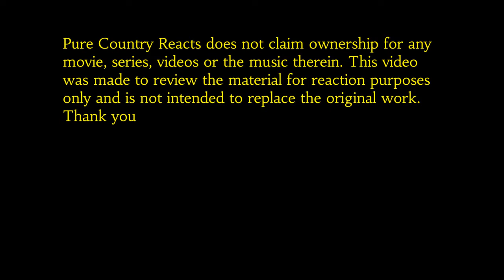What Did I Just Watch... | LLAMAS WITH HATS Reaction 모자를 쓴 라마들의 반응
Something weird she came up with and now I'm so lost and wondered why I watched it...

If you would like to support us and our channel in any way, here's our mailing and apps you can donate to:

Also, follow our other social media for updates on our channel and where you can get to know us and see our personal side outside of YouTube: